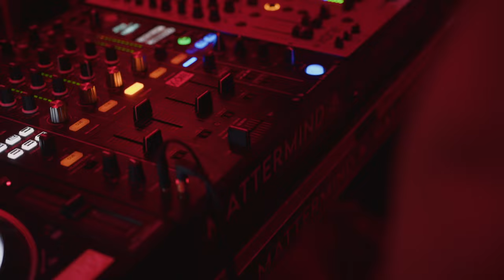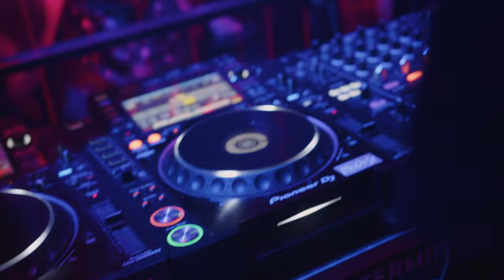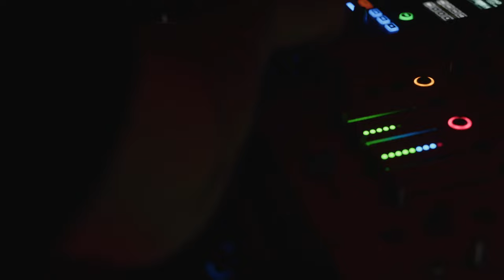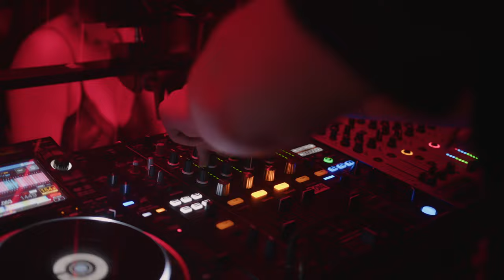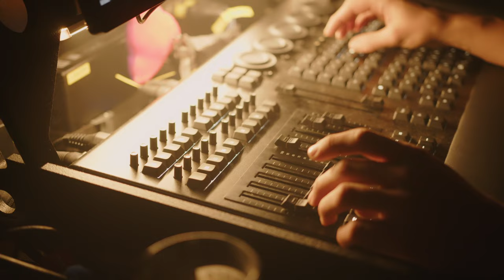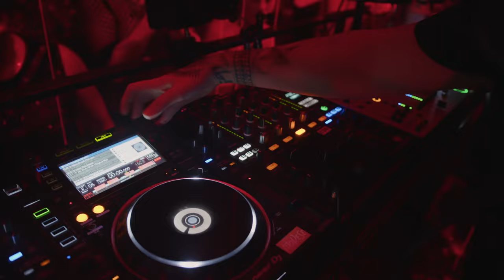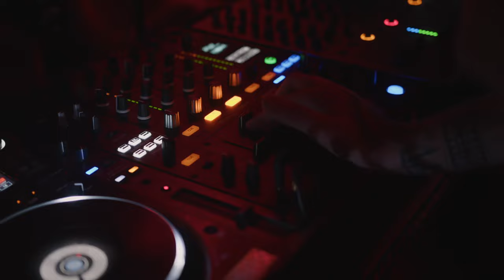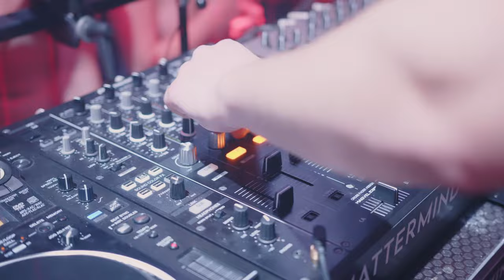Paul Rodriguez B2B Jester @ MATTERMIND - Bogen 2 03.12.2022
⛩️ MATTERMIND with Paul Rodriguez & Jester ⛩️

Camera Footage by:
Christopher Thanos Papakostas